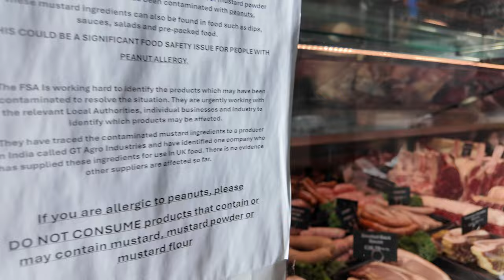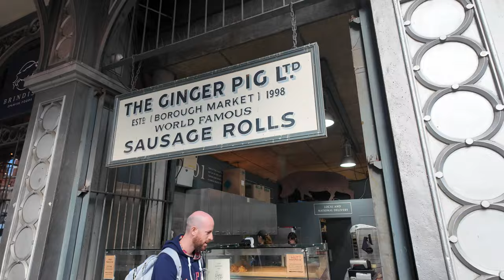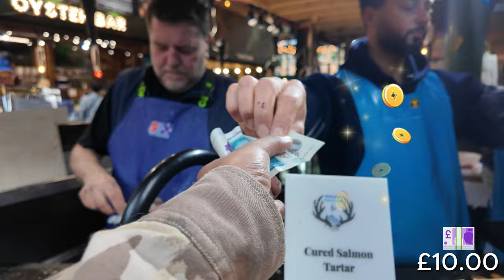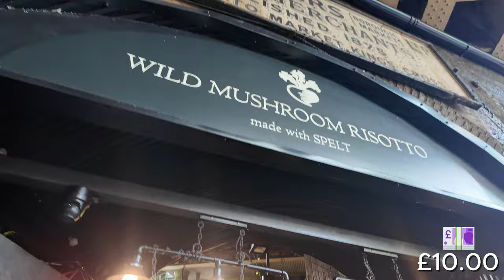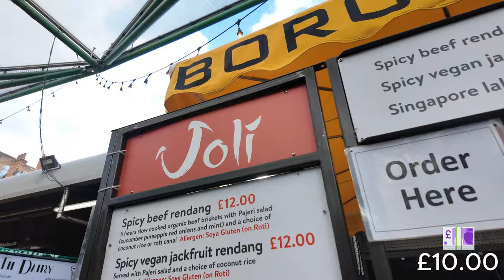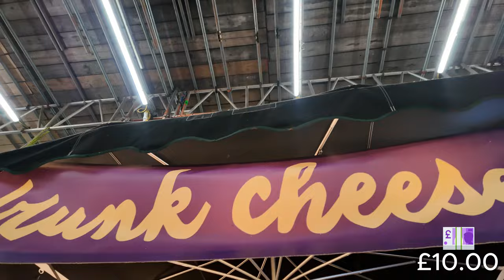💶 London's BEST KEPT SECRET for £25 Food at Borough Market! in HINDI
Welcome to NRI PPD channel an exciting food adventure at London's iconic Borough Market! 🏙️ Today, we're taking on a £25 challenge to see how many delicious street food dishes we can enjoy without breaking the bank. Borough Market is a must-visit for foodies, known for its vibrant atmosphere, incredible variety, and mouth-watering street food options from around the world. But can we really experience the best of it with just £25? Let's find out! 🍔🌮🥤

In this video, you'll see:
✅ The best street food dishes Borough Market has to offer
✅ A variety of international flavors and local British favorites
✅ Honest reviews and ratings of each dish we try
✅ Tips for eating on a budget at London's top food market

Whether you're a seasoned foodie, a tourist looking for the best eats in London, or simply someone who loves street food, this video has something for everyone. We'll explore Borough Market's hidden gems, try some classic dishes, and uncover the best bites for budget-conscious food lovers. 🍕🍜🍩

**Content You’ll Find Here:**
- Fitness routines and gym life in the UK
- Daily life and experiences of an Indian living in the UK and Europe
- Travel vlogs exploring England, Scotland, and Europe’s hidden gems
- NRI lifestyle tips, challenges, and funny moments
- Top places to visit: beaches, mountains, and cities in Europe

**Searchable Keywords:**
- NRI life in UK
- Indian living in UK
- NRI fitness motivation
- Gym routines in UK
- Indian expat lifestyle
- Indian abroad daily life
- Indian in Scotland
- NRI travel guide
- Europe travel destinations
- Indian vlogger in UK
- Fitness vlogger NRI
- NRI workout journey
- Beaches and mountains in Europe
- NRI fitness and lifestyle
- Life in London as an NRI
- Fitness motivation for NRIs
- NRI travel stories
- Indian expat in England